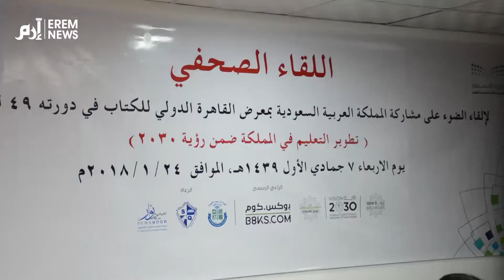السعودية تكشف عن مشاركتها بأكبر جناح في معرض القاهرة الدولي للكتاب